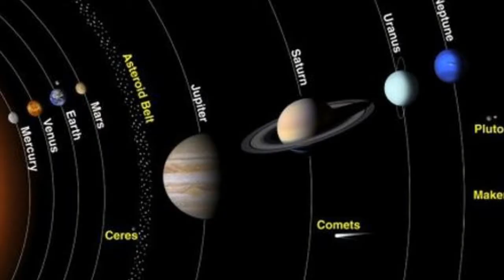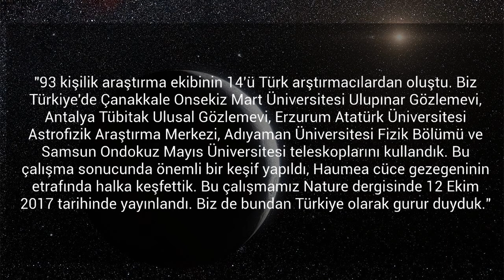Türk Bilim İnsanları Cüce Gezegenin halkası keşfinde yer aldı!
Türk bilim insanları, güneş sistemi dışında bulunan ve "cüce gezegen" olarak nitelendirilen Haumea'yı çevreleyen donmuş gaz ve tozlardan oluşan halkayı keşfeden uluslararası ekipte yer aldı.
Türk bilim insanlarının da içerisinde yer aldığı uluslararası ekip, "cüce gezegen" olarak nitelendirilen ve dünyaya 7,5 milyar kilometre uzaklıkta bulunan Haumea'nın donmuş gaz ve tozlardan oluşan halkasının varlığını keşfetti.
Keşifle ilgili açıklama yapan Ege Üniversitesi Fen Fakültesi Fizik Bölümü Öğretim Üyesi ve Türkiye Meteor Takip Sistemleri Projesi Yürütücüsü Doç. Dr. Ozan Ünsalan, güneş sisteminin dışında, Neptün'ün ötesinde, sırasıyla Pluto, Eris, Makemake ve Haumea olarak adlandıran, gezegen sınıflamasına girmeyen 4 cisim bulunduğunu, bunların "cüce gezegen" olarak adlandırıldığını söyledi.
Geçmiş dönemlerde meteor ve asteroidler ile ilgili ortak çalışma yaptıkları Endülüs Astrofizik Enstitüsünde görevli Jose Luis Ortiz'in, Haumea ile ilgili bir proje yürüttüğünü kaydeden Ünsalan, bu çalışmaya kendilerinin de davet edildiğini aktardı.
Ünsalan, 21 Ocak'ta saat 06.10'da yaklaşık 1 dakika 50 saniye süreyle geçiş yapan Haumea'yı, dünyadaki diğer teleskoplarla koordineli şekilde izleyecek ekipte yer almalarının istendiğini belirterek, şu bilgileri verdi:
"93 kişilik araştırma ekibinin 14'ü Türk arştırmacılardan oluştu. Biz Türkiye'de Çanakkale Onsekiz Mart Üniversitesi Ulupınar Gözlemevi, Antalya Tübitak Ulusal Gözlemevi, Erzurum Atatürk Üniversitesi Astrofizik Araştırma Merkezi, Adıyaman Üniversitesi Fizik Bölümü ve Samsun Ondokuz Mayıs Üniversitesi teleskoplarını kullandık. Bu çalışma sonucunda önemli bir keşif yapıldı, Haumea cüce gezegeninin etrafında halka keşfettik. Bu çalışmamız Nature dergisinde 12 Ekim 2017 tarihinde yayınlandı. Biz de bundan Türkiye olarak gurur duyduk."
"TAM ANLAMIYLA SÜRPRİZ OLDU"
Doç. Dr. Ünsalan, keşfin bilim dünyası için sürpriz olduğuna işaret eden Ünsalan, sözlerini şöyle sürdürdü:
"Biz şimdiye kadar gazlardan oluşan büyük gezegenlerin halkalarının olduğunu biliyorduk. Bunun dışında bir gezegenin ya da bir cüce gezegenin halkasının olabileceğini bilmiyorduk. Bu tam anlamıyla sürpriz oldu. Haumea'yı bir patates gibi düşünelim, bu patatesin uzun ekseni 2 bin 320 kilometre civarında, kısa ekseni bin 100 kilometre, orta ekseni de bin 700 kilometre civarında. Neptün'ün ötesinde böyle şekilli bir cisimden bahsediyoruz."

Kaynak:NTV